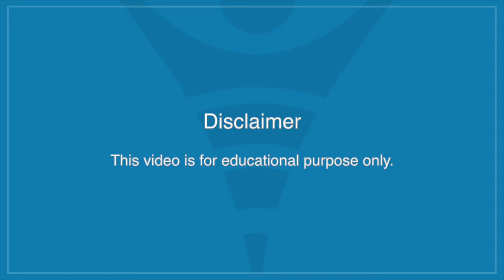“Toilet Talk: Sink Faucet Handles” Maria Lindbergh, MOT, ECHM, OTR/L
Bathroom sinks with knob handles are incredibly difficult to turn with slick hands. Learn about different types of sink handles that are easy to turn and match your bathroom aesthetic.